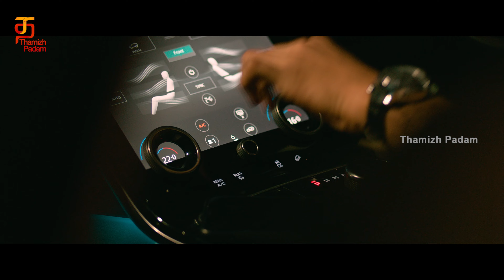Line-உம் Story-உம் சொல்றது சினிமா-ல Old Style ஆயிடுச்சு | Oru Pennin Kadhai Scenes | Krithi Shetty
Line-உம் Story-உம் சொல்றது சினிமா-ல Old Style ஆயிடுச்சு.
Oru Pennin Kadhai Latest Tamil Dubbed Movie 2023 scenes on@Thamizhpadam.

Oru Pennin Kadhai is the Tamil dubbed version of Aa Ammayi Gurinchi Meeku Cheppali Telugu movie ft. KrithiShetty & Sudheer Babu. Written and Directed by Indraganti Mohanakrishna. Music by Vivek Sagar. Produced by Benchmark Studios and Mythri Movie Makers.

Upon finding an abandoned reel, a filmmaker sets off to find its origin and the female lead. However, when he meets the girl and learns the truth about the movie he decides to complete the project.